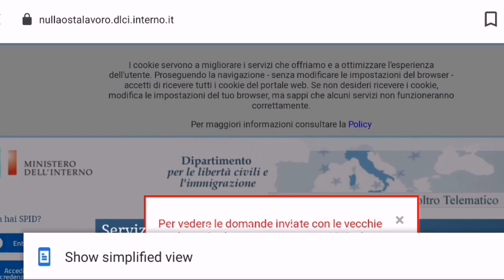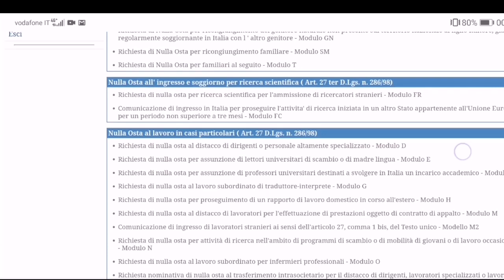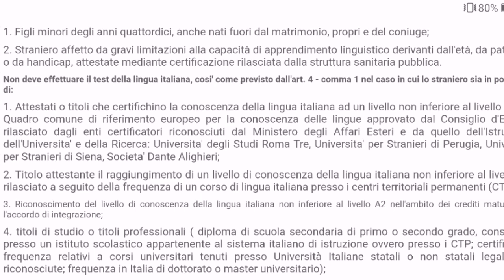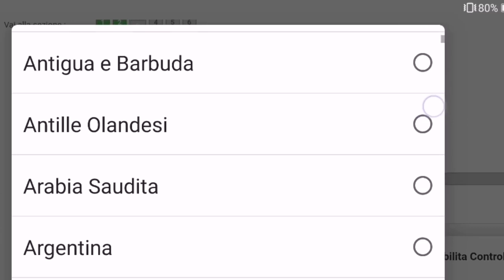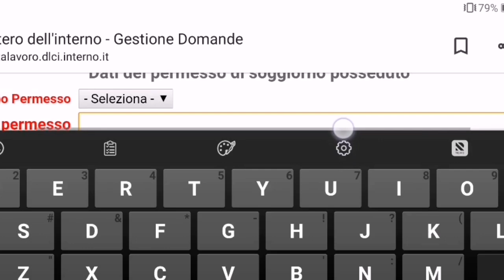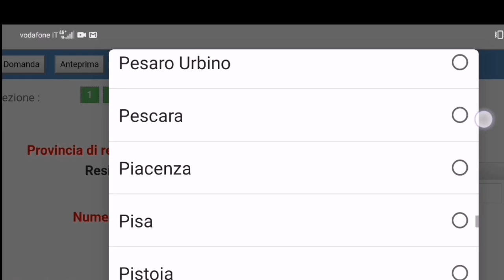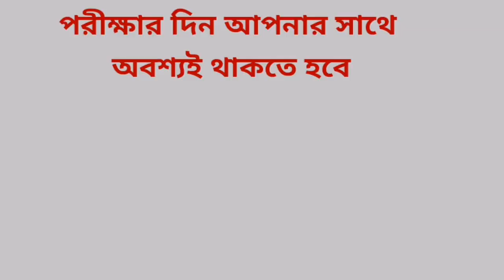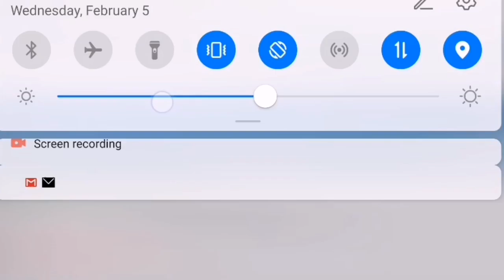কিভাবে A2 ইতালিয়ান পরিক্ষার জন্য এপয়েন্টমেন্ট নিবেন